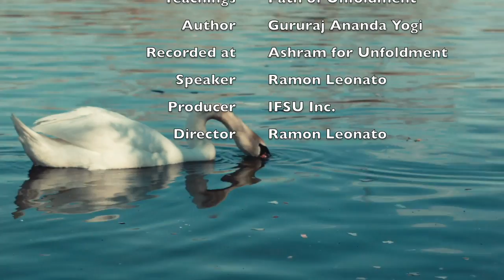Message for the Day - February 6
February 6:
"By being yourself, you will find who you are."

In freedom you give the only thing you can give. You give yourself by being yourself.

The one who gives is the one who receives the most.

If something means something to you, follow it, it is important. You don't have to trust anyone's word, because the real word is you. I don't tell you to do this or that or the other thing. You do what you want and in the process you will find who you are.